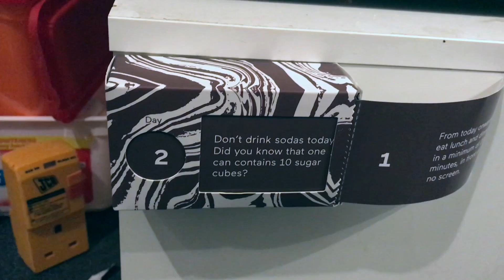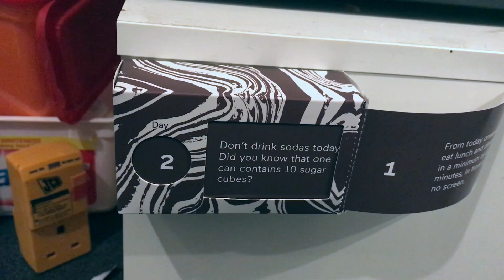WLJ 2018 #3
Tuesday 2nd January.